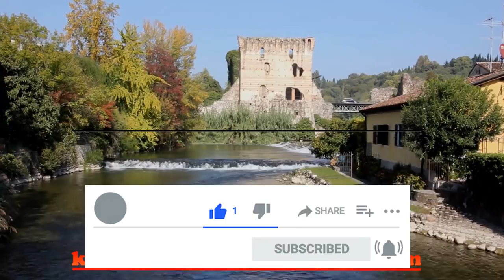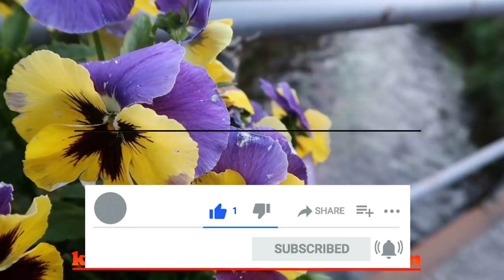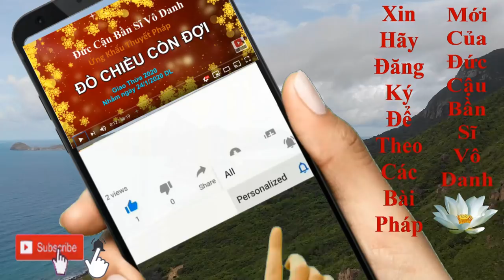Chuyến Đò Ly Biệt (Phần 2)/ Đức Cậu Bần Sĩ Vô Danh